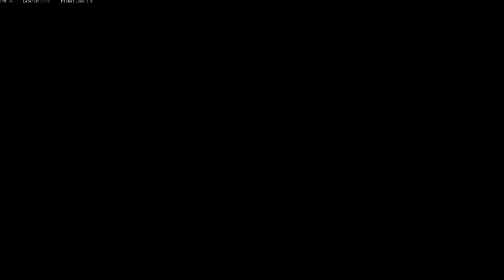G + V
search and destroy modern warfare 2019